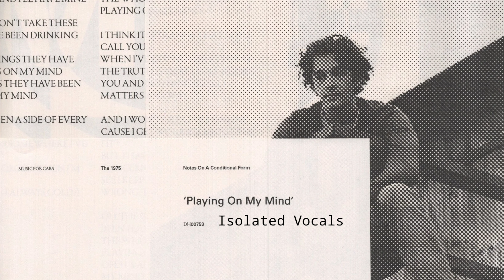Isolated Vocals - Playing On My Mind - The 1975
Made using software on my phone:)